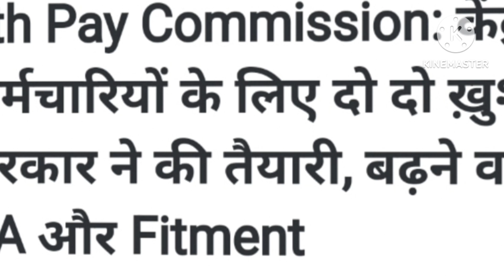कर्मचारियों के लिए बड़ी सौगात, न्यूनतम मासिक वेतन का ऐलान।